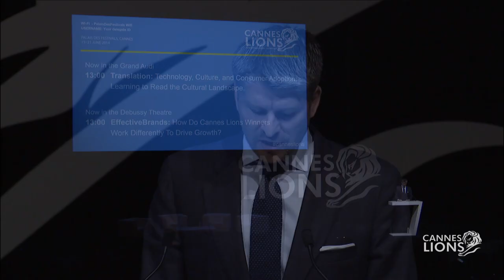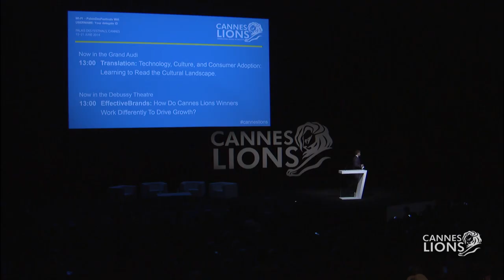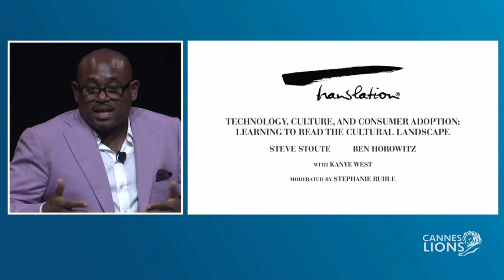Kanye West, Steve Stoute & Ben Horowitz At Cannes Lions [VIDEO]